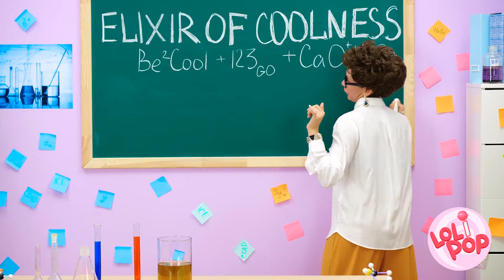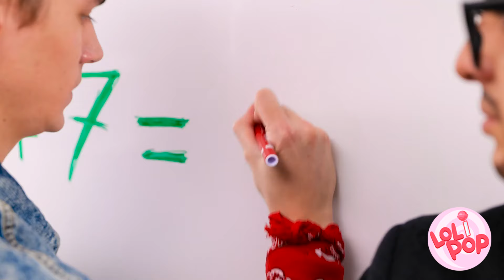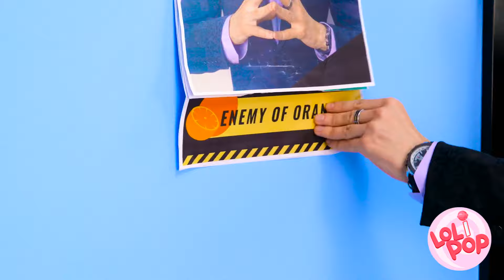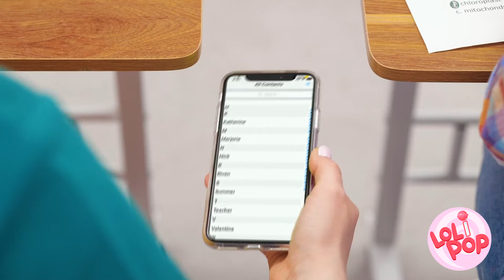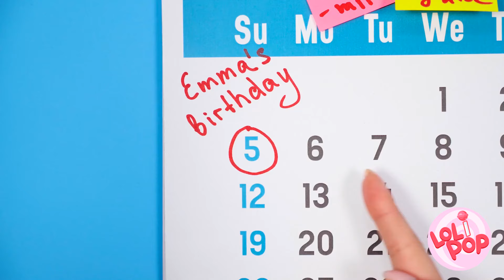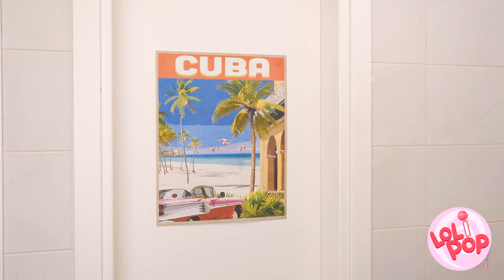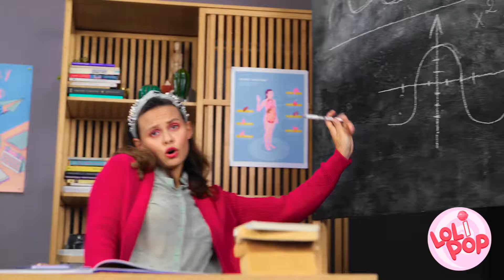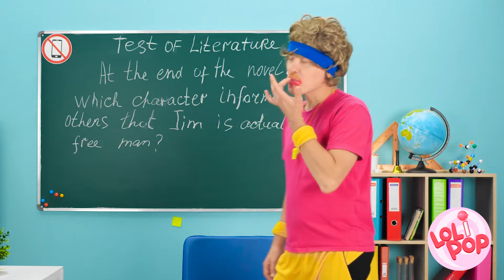Good & Best Teacher || Smart School Gadgets & Funny Relatable Situations by Lol!Pop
We all have different types of teachers at school! 👩‍🏫👨‍🏫
The GOOD one😇, that always let's you do anything in class.
And the BAD one😈, that constantly keeps on shouting at you for no reason.

Do you have these types of teachers at your school 🏫🎒?

New Episode Lol!Pop is coming! Join and watch the episode first! LoliPop 123GO!